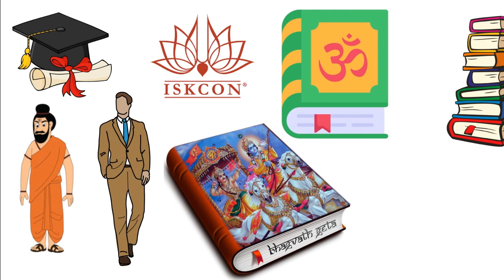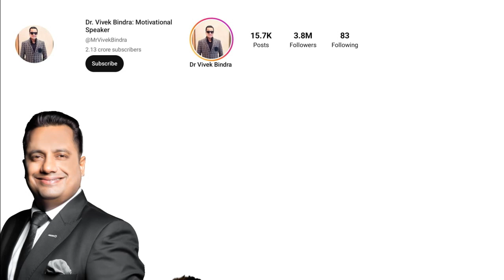Vivek Bindra Biography | Suceess Story | Lifestory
Founder of "BADA BUSINESS" Vivek Bindra has his own large audience who followed him also his work. Known for his motivational videos, now faces allegations from another motivational speaker Mr. Sandeep Maheshwari
regarding his MLM products, how he started his motivational journey get glimpse of his life journey in this video.